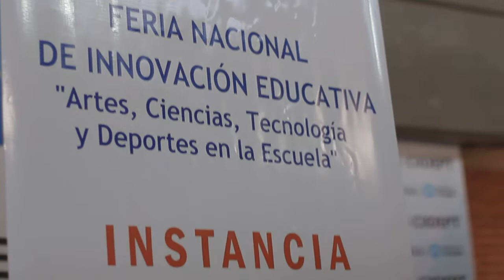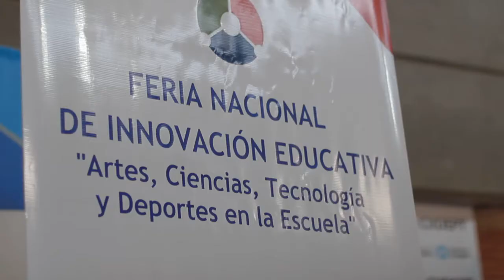Alumnos presentaron sus proyectos en la Feria de Ciencias - Tucumán Gobierno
Con la presencia del ministro de Educación, Juan Pablo Lichtmajer; los directores y coordinadores de los diferentes niveles y modalidades del Ministerio de Educación, padres, docentes y estudiantes; se llevó adelante la Feria de Ciencias denominada Innovación Educativa donde se exponen trabajo de arte, ciencias, tecnologías y deportes en las escuelas. Las otras instancias serán el 18,23 y 25 de agosto y 1 de septiembre.
José Luis González, director de Asistencia Técnico Pedagógica destacó que es “es una forma de aprendizaje donde también están involucrados los docentes de la comunidad educativa.Es todo un trabajo de la comunidad educativa.
Silvia Bravo, coordinadora de la Comisión de Actividades Científicas y Técnicas del Ministerio de Educación añadió que estas “son jornadas donde van exponiendo escuelas de toda la provincia. Hoy participan 90 escuelas y saldrán aproximadamente 50 proyectos destacados que participarán de Tecnópolis en noviembre”.
María Teresa Galván, asesora del proyecto técnico Lord, de la Escuela Benjamín Aráoz de Burruyacu, señaló que “lograr que los niños aseguren su aprendizaje es el primer objetivo”.